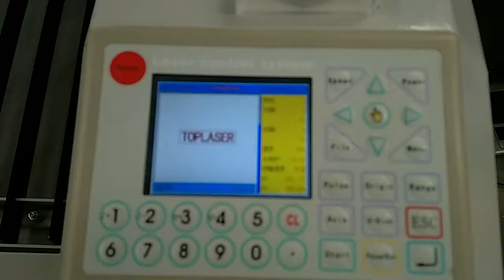1300MMX900MM co2 laser testing video